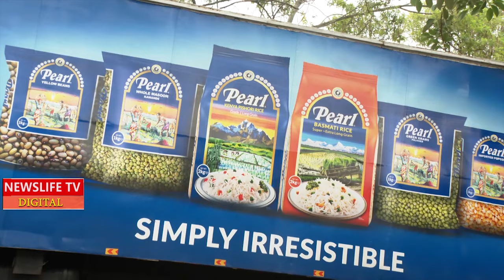WOW! SEE HOW MAMA RACHEAL RUTO CHIEF SECURITY PERSONELL RUSH TO PROTECT HER DURING A DANCE IN THIKA,